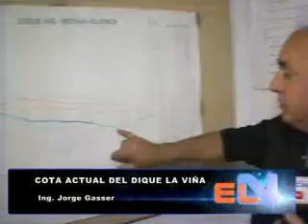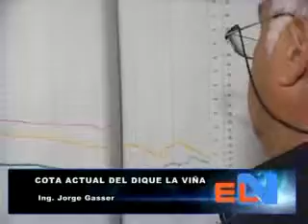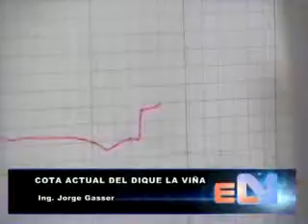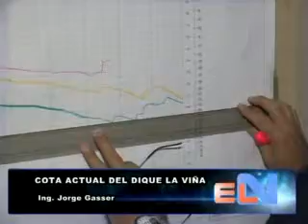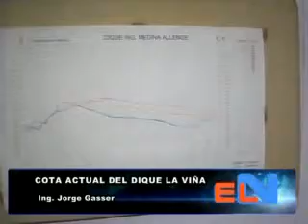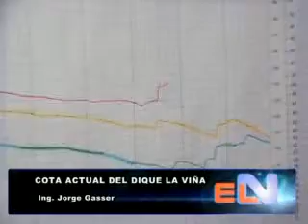COTA ACTUAL DEL DIQUE LA VIÑA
Con el Ingeniero Jorge Gasser el Consorcio de Regantes estuvimos dialogando, nos informo que la cota actual del dique es de 90 metros.